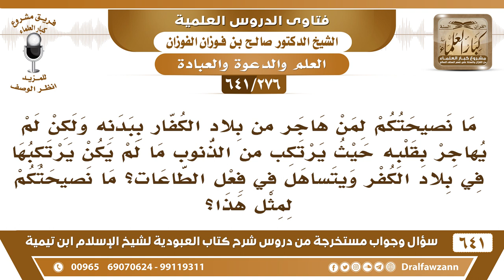[276 /641] هل من سؤال الناس المذموم: طلب دعم من التجار لحلقات التحفيظ...؟ الشيخ صالح الفوزان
[276 /641] السؤال: هل من سؤال الناس المذموم: طلب دعم من التجار لحلقات التحفيظ أو إقامة مسجد يقوم عليه؟
 الجواب: هذا من الدلالة على الخير ما هو من سؤال الناس، هذا من الدلالة على الخير والتعاون على البر والتقوى.
السيرة الذاتية :
للاشتراك في قناة الشيخ صالح الفوزان
أسئلة وأجوبة من شرح كتاب العبودية ( 641 ) مقطع

للاستفسار والإقتراحات والدعم
رئيس الفريق
لمشروع كبار العلماء